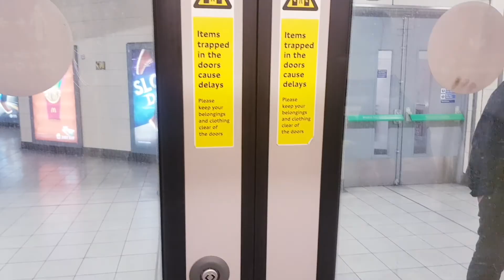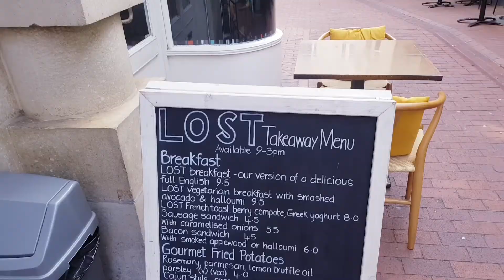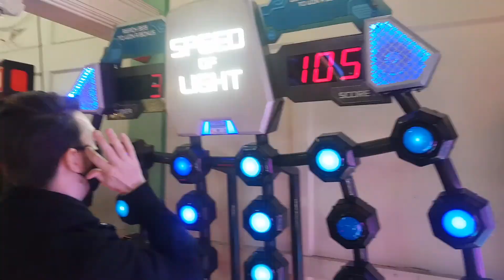BRIGHTON DAY TRIP VLOG 11: london to brighton for a lovely day out!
i'm off to brighton for the day! oh my gosh! this little day out is needed,
me and David head out to visit brighton for the day, to get some fresh air, fish and chips and play some arcade games!

so excited, come along on our little adventure rides and beach lunch!

Thanks
Antony